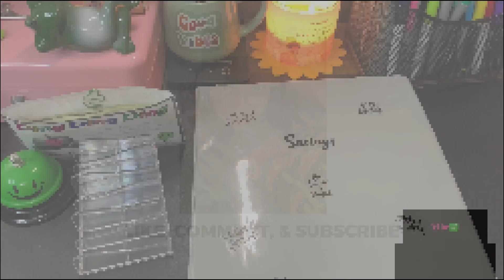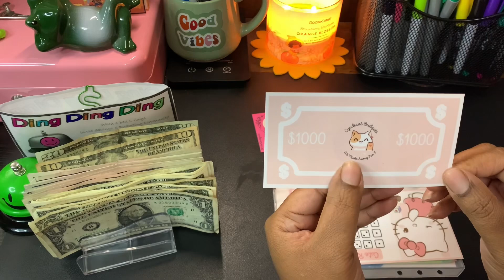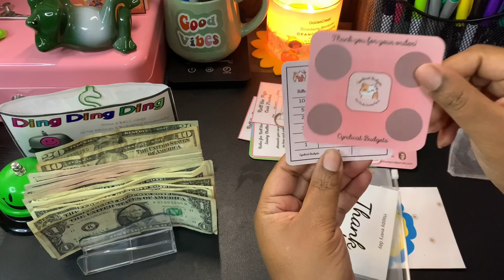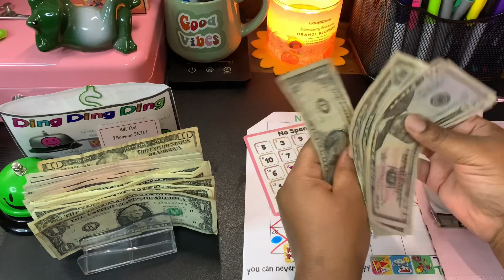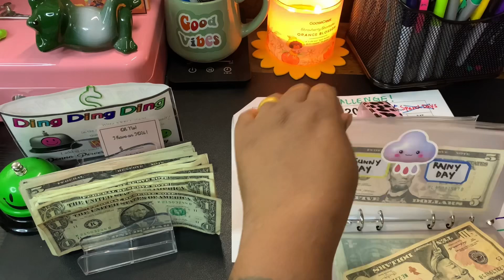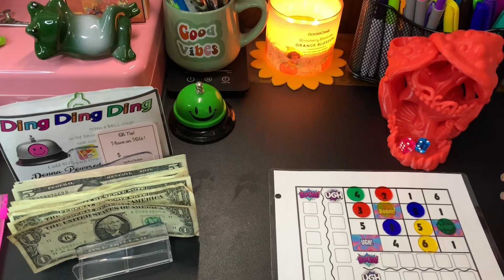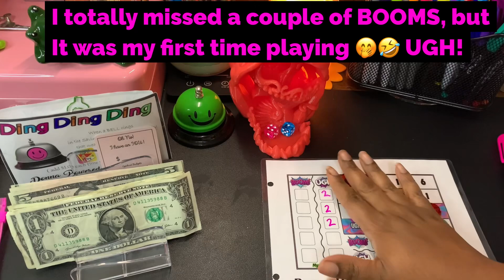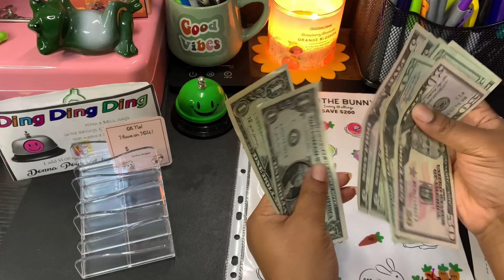BOOM 💥 UGH‼️It’s Treasure Tuesday | New Savings Challenge | Cash Stuffing